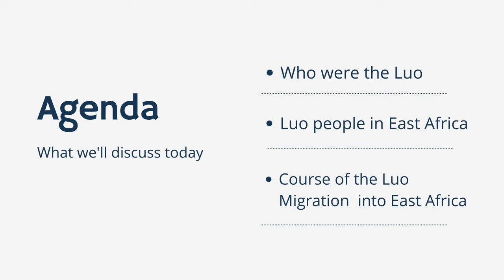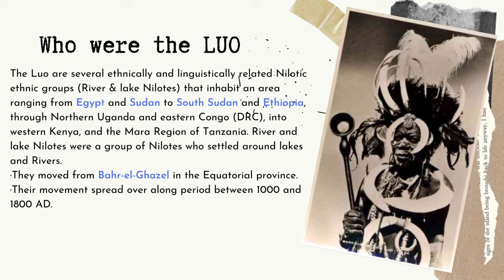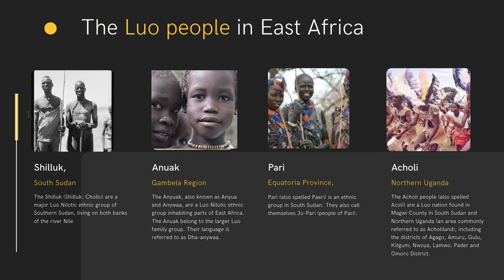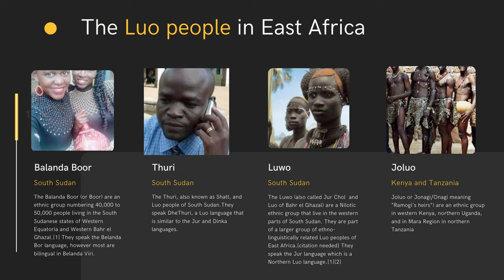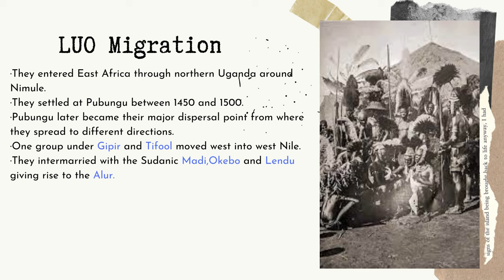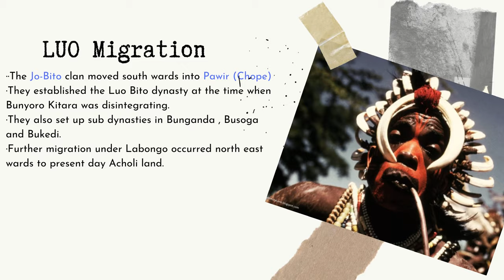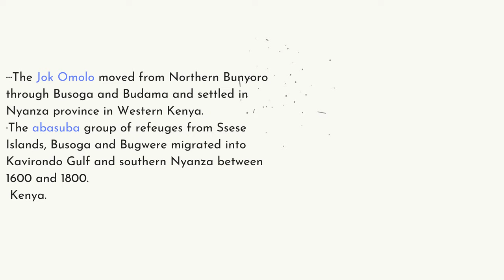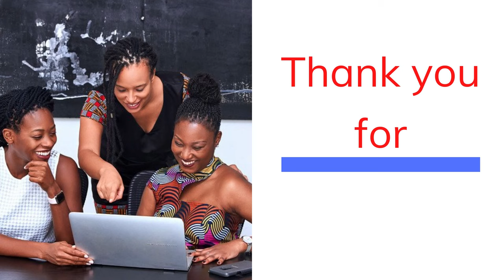LUO MIGRATION INTO EAST AFRICA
The Luo are also referred to as the River-lake nilotes. They originated from Bahr el-Ghazel in southern Sudan.
They are known as River –Lake Nilotes because they settled along Rivers and lakes. Their migration took place between 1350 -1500 A.D. They entered East Africa through the Northern part of Uganda following the Albert Nile. They included tribes like Alur, Langi, Acholi, Japadhola and Ja-luo of Western Kenya.